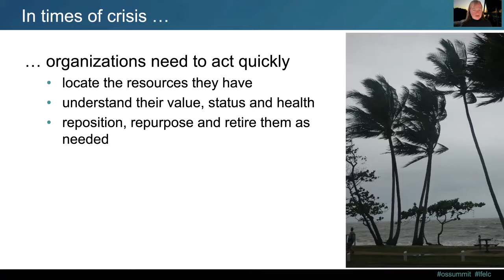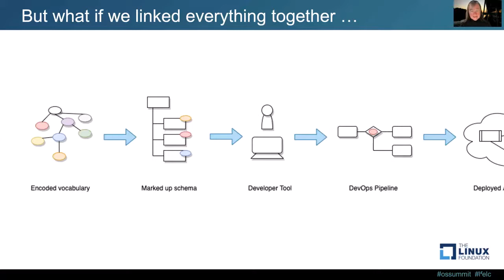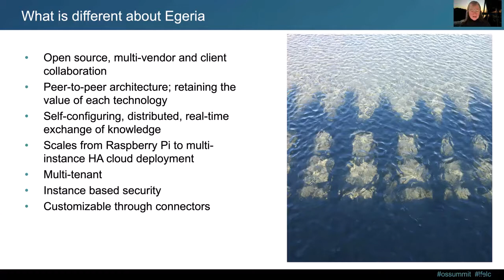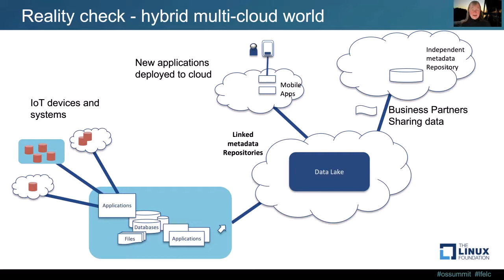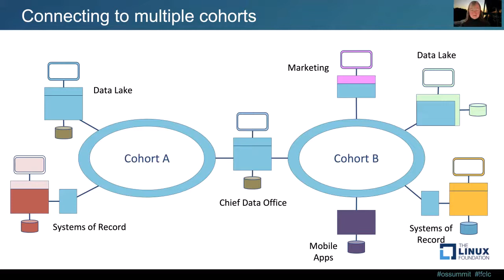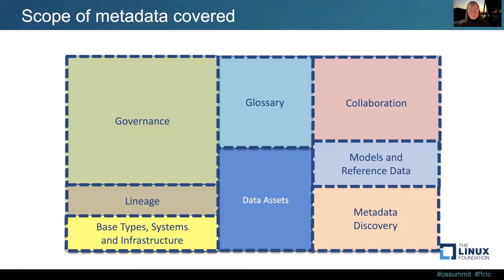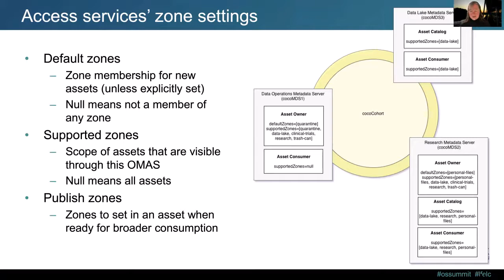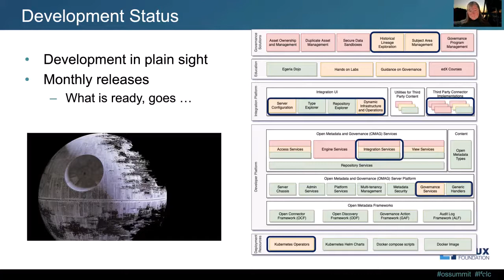Become a Data Driven Organization through Unified Metadata Using ODPi Egeria - Mandy Chessell, IBM